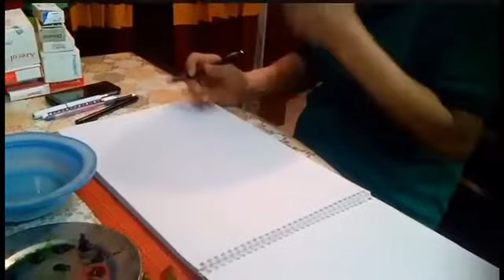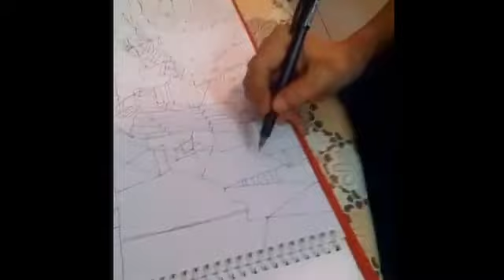The Kahal award 2021，カハル賞令和三( কাহাল সম্মাননা নিয়ে স্যার যা বলেন )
kahal every year rewards the kahal award. In 2021 kahal rewards the kahal award to Bangladeshi renowned famous artist Sir Samarjit Roy Choudhury, for her outstanding contribution to our culture society. It's our owner we can give this award .

 Kahal Gallery stems from an idea by artist Kamrul Hasan Lipu who establishes the principles and values of the cultural project and activities forming the “Kahal Gallery”. Kamrul Hasan inspires businessman, philosopher, and successful author of several literary works released around the world and supports international artistic activities by determining the guidelines for the selection and promotion of the artists selected.

Kahal  Gallery was established on 6th December 2020 with these requirements, creating Corporate Art Collections to combine the themes of the economic and cultural rise of the artistic heritage and contemporary art as a means of advocacy the identity and brand.

Kahal gallery represents both emerging and established artists, and actively participates in various international fairs and exhibitions, collaborating with public museums, public and private entities, foundations, and embassies.

Kahal gallery YouTube channel always tries to show content basically about Bangladeshi, Japanese as well as universal art exhibitions, artist's life documentary videos and their interviews, educational and informative videos and news, children's art activities and workshops, fashion shows, advertisements of selling paintings and handicrafts, advertisement of selling unique products, etc.